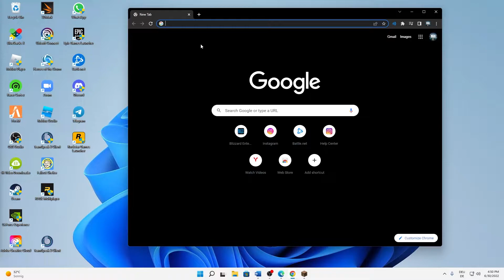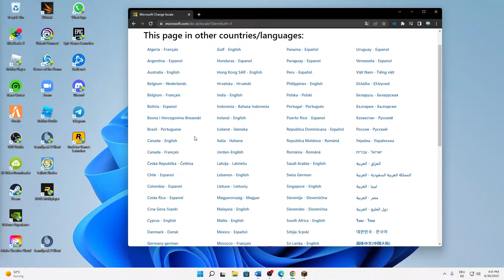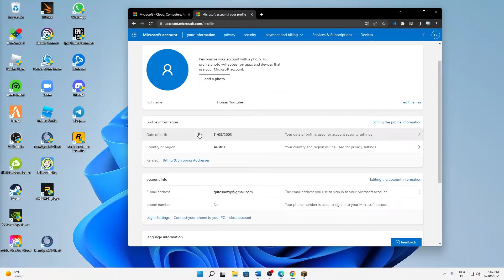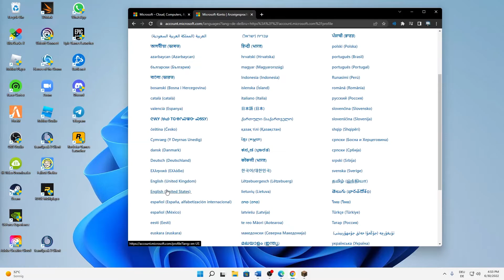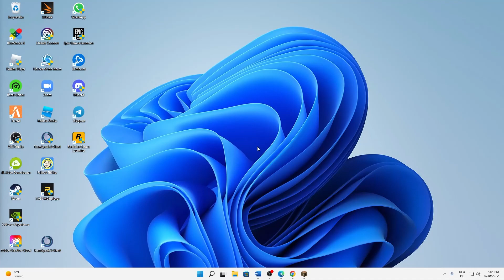Minecraft – How to Fix Minecraft Multiplayer Not Working! | Complete 2024 Guide